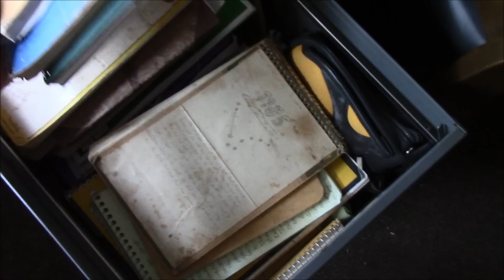Off Grid Living Vlog #151. An Art Sale For Mother's Day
In this episode I have a special offering to celebrate mother's day and will continue with our normal off grid living logs next week.   View my artwork and enjoy our FREE RECIPES and PHOTO ALBUM at the FRIENDS OF FRANKIE AND THE BOSS

View my artwork and enjoy our FREE RECIPES and PHOTO ALBUM at the FRIENDS OF FRANKIE AND THE BOSS

All  content including video, audio, graphics' and logos are protected by copyright.